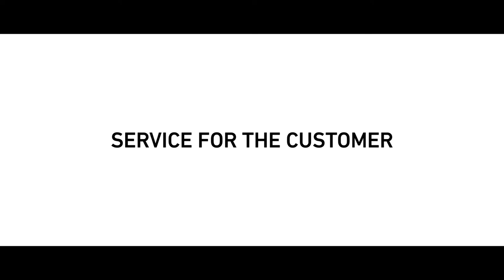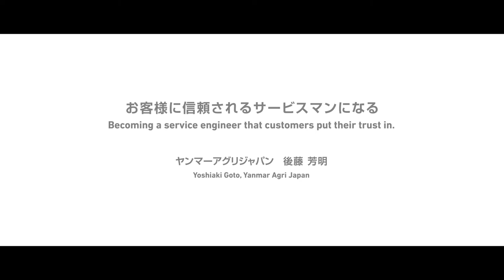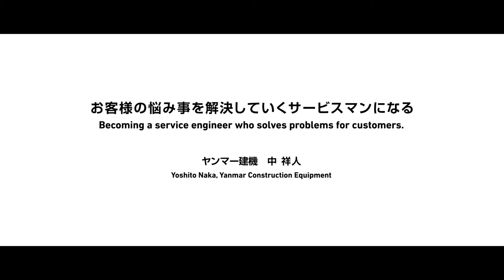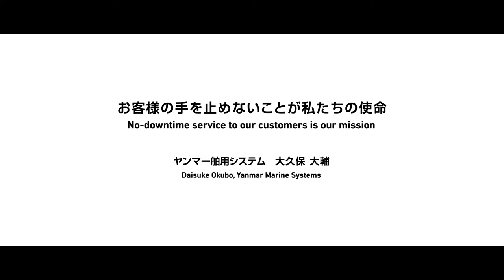Service Awards FY2021 Service Engineers Documentary